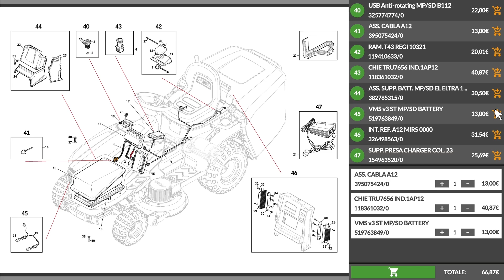Presentazione della Paletta posteriore Francini PR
*Ecco un video di presentazione del Francini PR 130 - Paletta posteriore per trattore - da 130 cm - Portata 500Kg*

0:00-0:05 Intro
0:06-0:12 Unboxing
0:12-0:35 Ordine ricambi
0:40-1:38 La macchina
1:38-1:42 360° del prodotto
1:42-1:51 Info sul sito
1:52-2:00 Outro

La pala per trattore Francini è stata concepita come una soluzione versatile e affidabile per una serie di operazioni agricole, dal trasporto al sollevamento di materiali di vario genere. Grazie al suo design robusto e al sistema di aggancio a tre punti, questa attrezzatura offre prestazioni eccellenti anche su terreni difficili, garantendo praticità e affidabilità in ogni situazione.

Con una lama saldata di 130 cm e un sistema di ribaltamento manuale, la paletta posteriore Francini è in grado di gestire carichi voluminosi con efficienza e sicurezza. Le sue dimensioni compatte consentono una facile riposta e manovrabilità, mentre la sua struttura robusta assicura resistenza e durata nel tempo.

Dotata di un attacco universale a tre punti per trattori agricoli, questa pala offre una compatibilità versatile e una vasta gamma di impieghi, rendendola uno strumento prezioso per migliorare la gestione dei materiali in agricoltura.

Le sue caratteristiche progettate con cura, come la robusta barra di supporto e lo spessore della lamiera di 10 mm, assicurano prestazioni superiori e una maggiore stabilità durante l'uso. Grazie a queste qualità, la pala per trattore Francini si rivela come un investimento affidabile per ottimizzare le operazioni di trasporto e sollevamento in campo agricolo, offrendo efficienza e convenienza agli agricoltori che cercano soluzioni pratiche e affidabili.